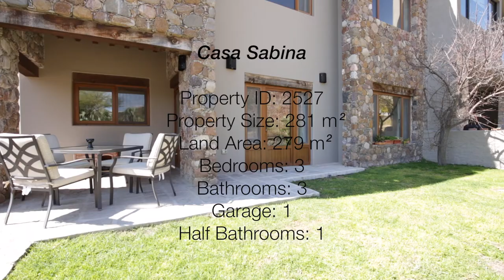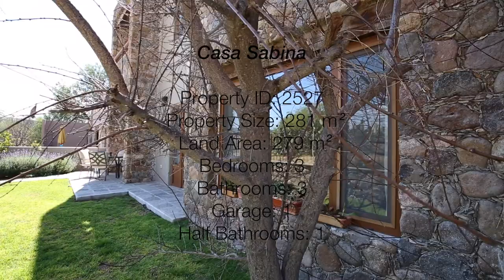Real Estate San Miguel de Allende - Casa Sabina at Club de Golf Ventanas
CASA SABINA
Located inside exclusive Club de Golf Ventanas, just a 10 minutes drive to centro, this beautiful contemporary house built by renowned architect Roberto Burilllo, is settled on a quiet street at short walking distance to the club house, swimming pool and restaurant.

One bedroom on first level and two more on second floor, all with full bathrooms, and a studio. Spacious living room with gas fireplace and a dining area that opens to an exterior courtyard and a sunny grown garden. All equipped kitchen, laundry room and pantry.

With beautiful wood work in every space and an easy natural flow, this lovely home offers high wood beam ceilings, garage for two cars, and an amazing view to a grown vineyard from the roof top terrace.